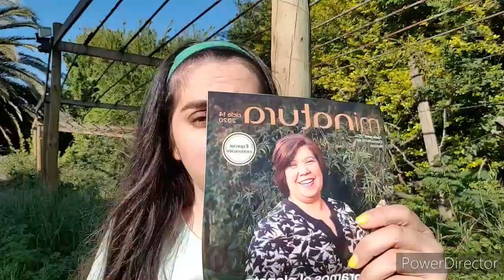Unboxing ciclo 13A Natura - Chile 2020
Hola a todos! hoy ando mas loca de lo comun y quiero subir otro video jajajjaj

Por aquí te dejo mi pagina para comprar por Natura.cl

Gracias a todos por ser lo mejor del mundo mundial 😍😍😍

Mónica 😘😘😘